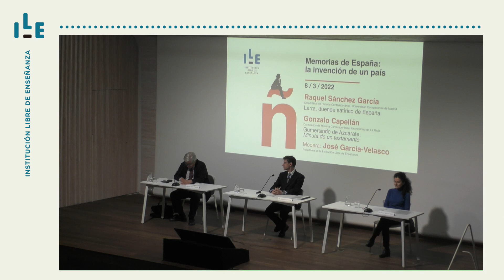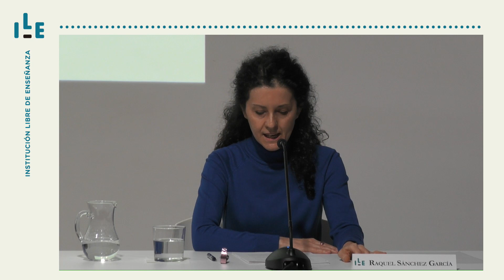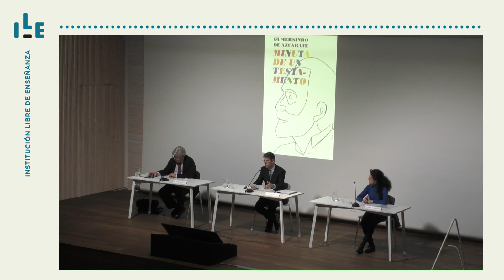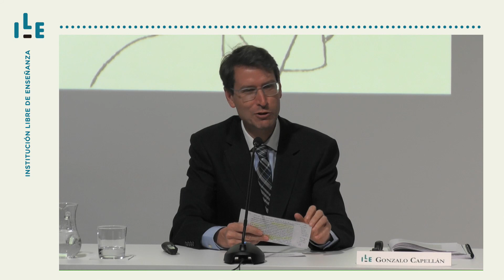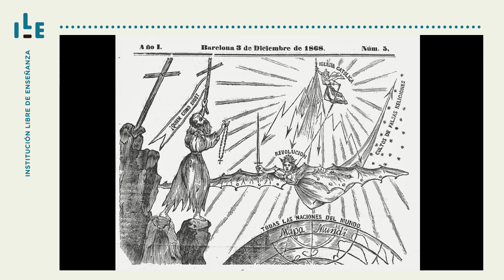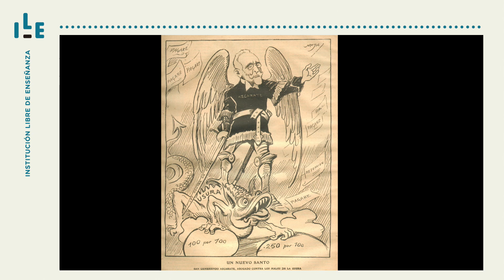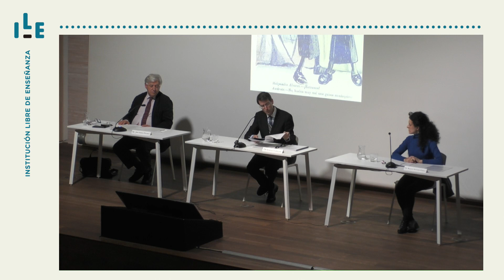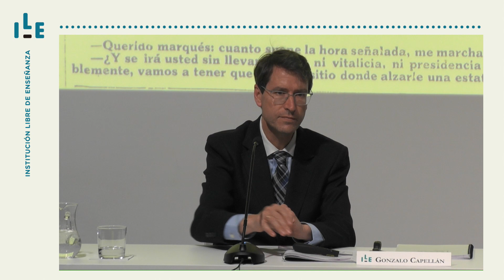«Memorias de España: la invención de un país» (II)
Este ciclo de conferencias recupera el sentido literal de la palabra «invención»: el de «hallazgo» que sigue a una búsqueda; la búsqueda de una idea de España, en el difícil tránsito del Antiguo Régimen a la sociedad liberal. La propuesta de una España que se va reencontrando con la modernidad se refleja en la obra de cinco autores, cuyas vidas y convicciones particulares fueron el punto de partida de un afán por mejorar la existencia colectiva. Todos ellos están relacionados con la tradición institucionista, desde los reclamados como precursores (Jovellanos, Larra) hasta los herederos, en la España del exilio. Este programa da continuidad a la práctica y disfrute de la lectura, como la Institución Libre de Enseñanza ha venido fomentando desde su fundación.

· Colaboran: Ministerio de Cultura y Deporte – Dirección General del Libro, del Cómic y de la Lectura, y Residencia de Estudiantes.